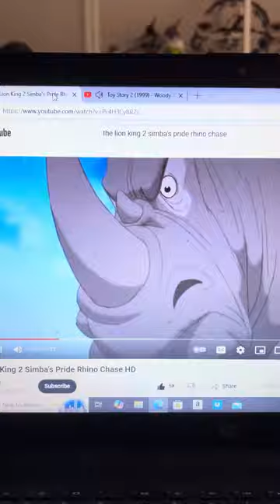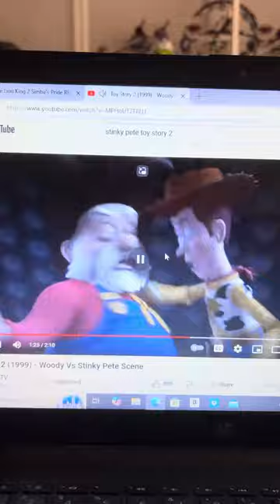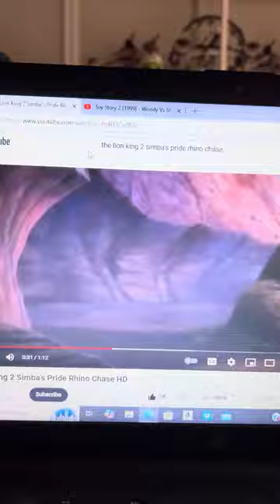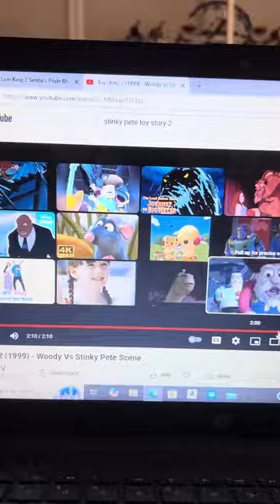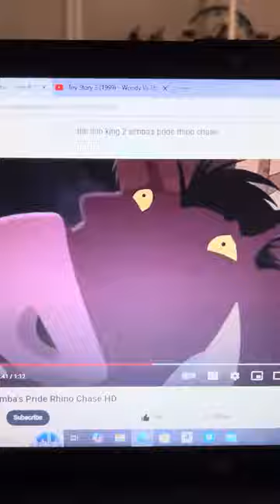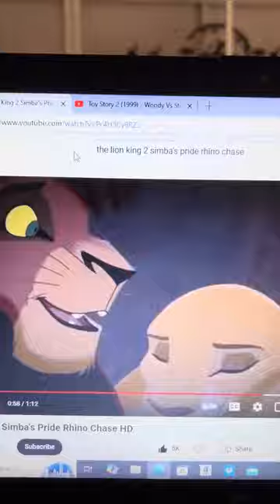Disney Pixar’s Toy Story 2 The Rhinos Scare And Chase Stinky Pete To Death